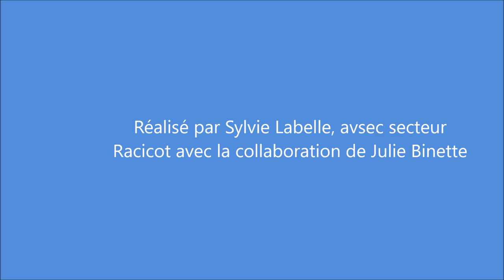Bienvenue à la Polyvalente Chanoine-Armand-Racicot !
Tu termines en 6e cette année et tu es inscrit à la Polyvalente Chanoine-Armand-Racicot pour ton secondaire ? Voici un coucou de notre équipe pour te dire que nous serons très heureux de t'accueillir parmi nous à la prochaine rentrée !